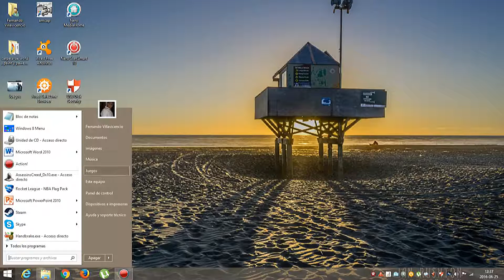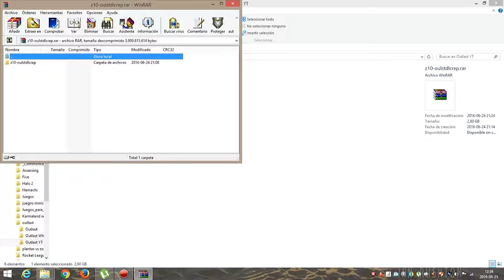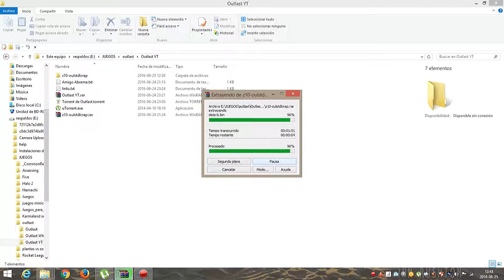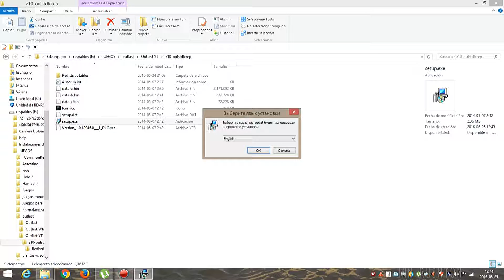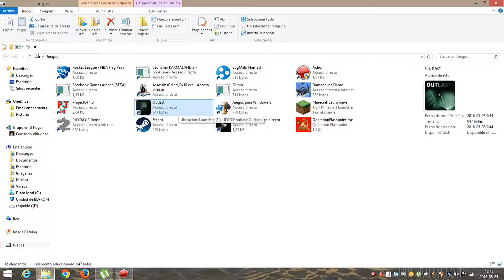Outlast descarga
Hola amigos de youtube hoy les traigo como instalar Outlast 1 espero que sea de su agrado.

recuerda este sitio te mandara a mi blog, tienes que deslizarte hasta abajo, en ese lugar estara el link de descarga
Gracias por todo chicos